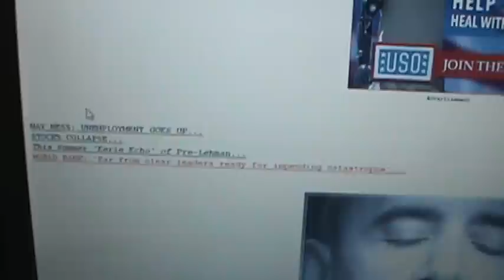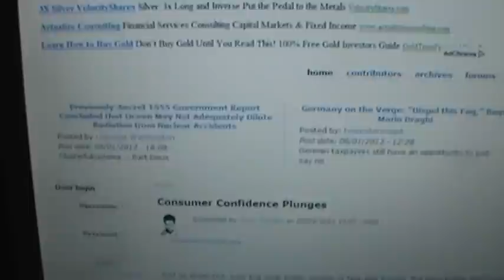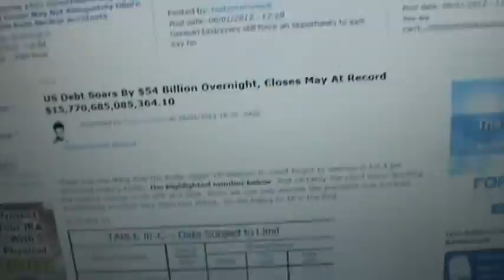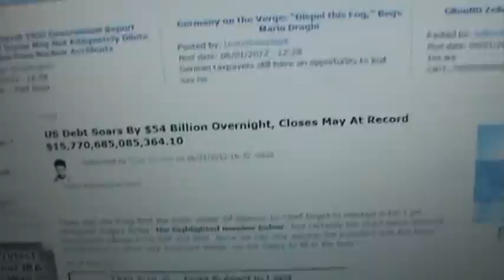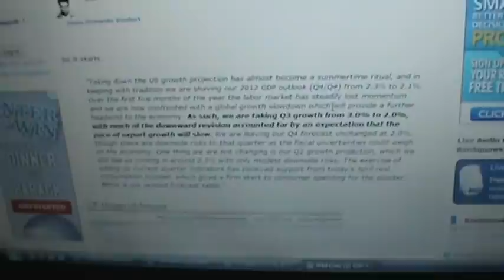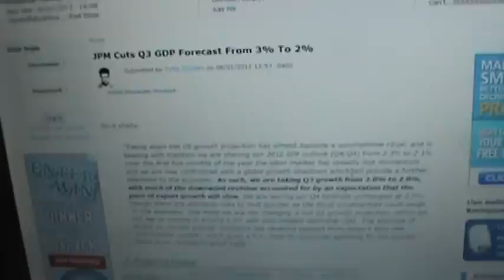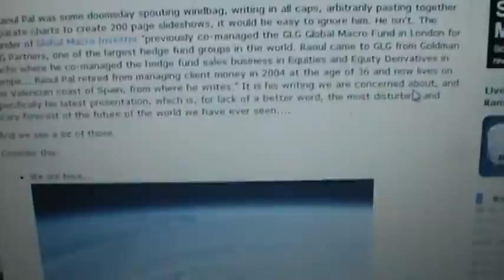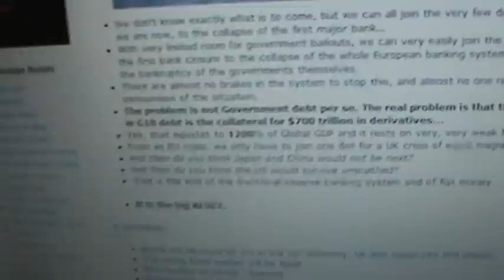GLOBAL COLLAPSE NOW PLEASE WATCH PLEASE.MPG